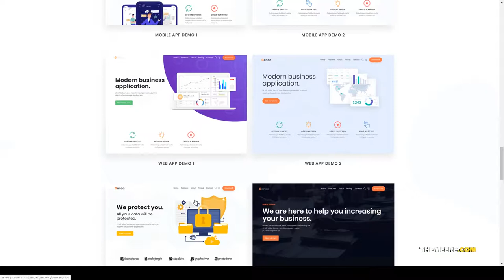Genoa - SaaS and App landing WordPress theme marketing App Showcase Monroe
Framework Unyson

 Columns 2

 Layout Responsive